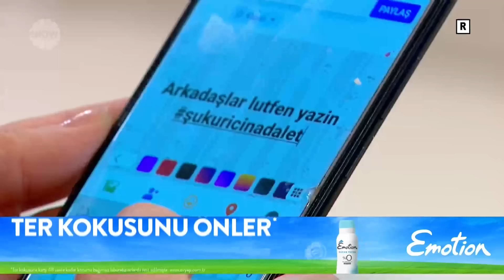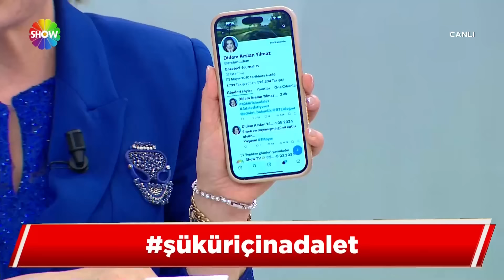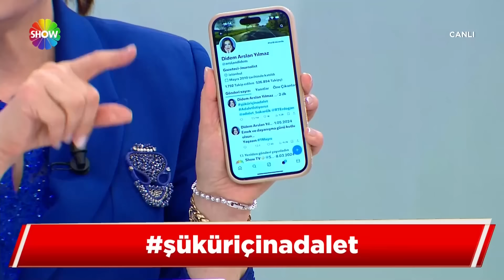Şükür için adalet! | Didem Arslan Yılmaz'la Vazgeçme | 15.05.2024